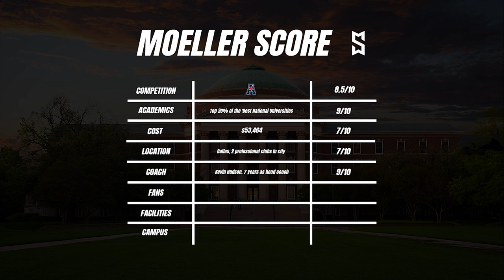A Day In The Life Of A Division 1 Soccer Player | SMU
Philip Ponder Instagram: @N/A

Directed, produced, edited and funded @spencermoeller

Go Mustangs!